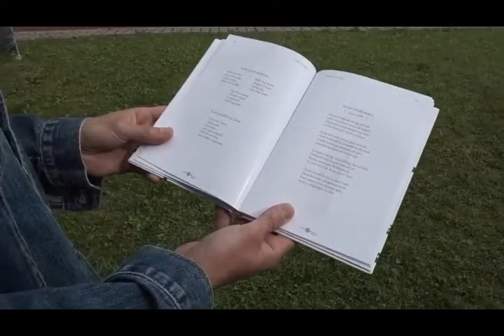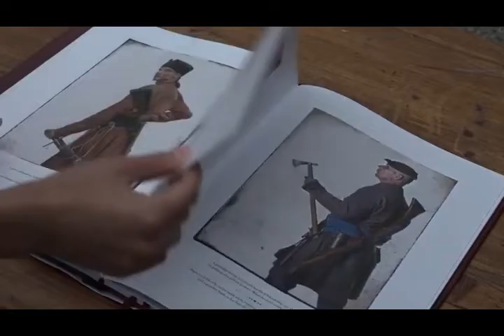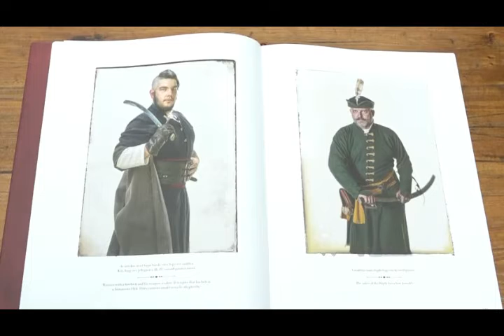RIPORTOK - MEGEMLÉKEZÉS A NÁNDORFEHÉRVÁRI DIADALRÓL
MEGEMLÉKEZÉS A NÁNDORFEHÉRVÁRI DIADALRÓL
Riportok : TV Budakalász - Szentendrei Médiaközpont  / Budakalász ma/  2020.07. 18.

Szervezők : a Szent Korona Országáért Alapítvány és a Kós Károly Művelődési Ház
       - Dr. Varga Tibor
       - Dr. Hidán Csaba
       - Szász Péter
       - Szebelédi Zsolt
       - Jánváry Zoltán

Szerkesztő, műsorvezető : Fekete Dániel
Operatőr : Zámbó Ede
Vágó : Hangyál Bence